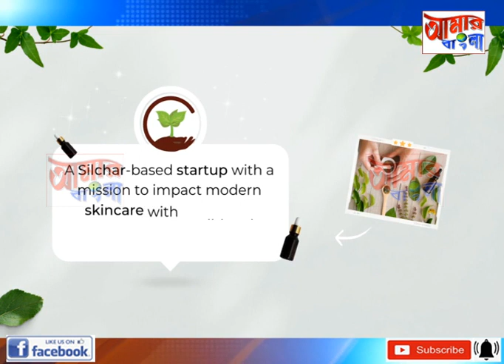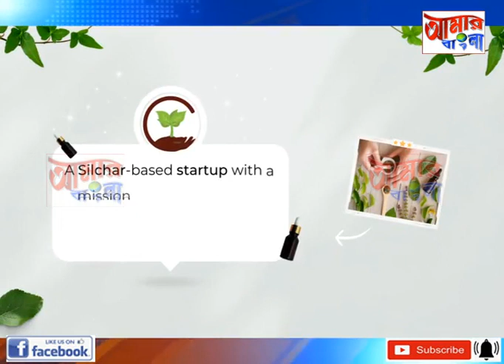AAMAR BANGLA NEWS # 18-03-2023_